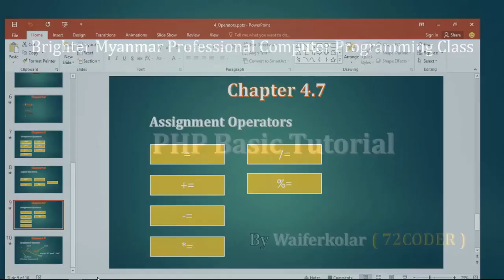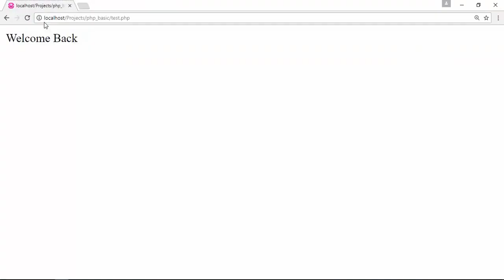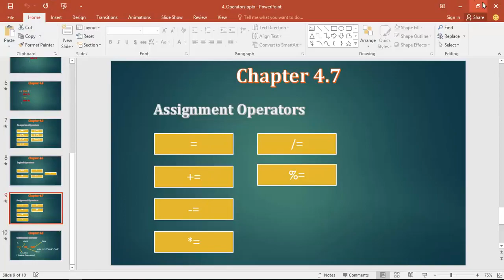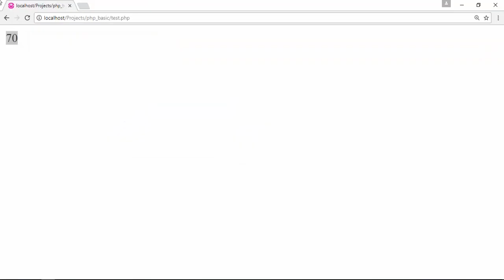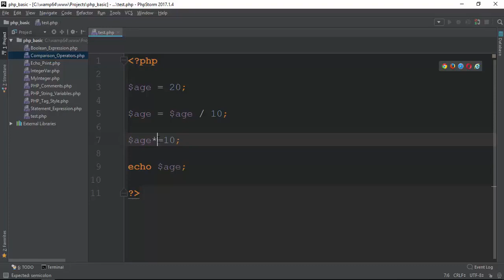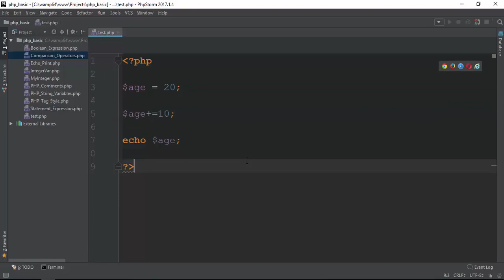038 Assigment Operators